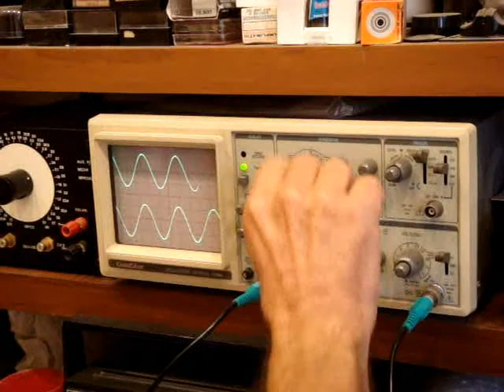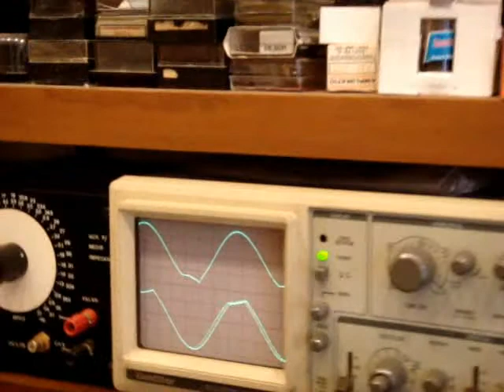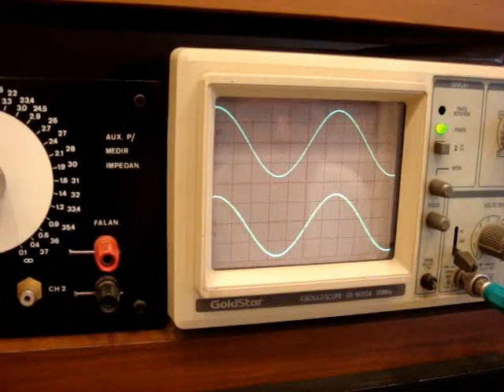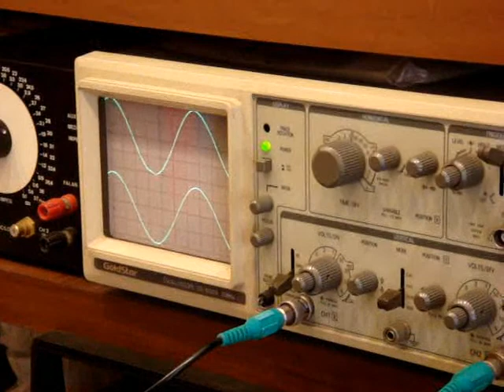Regulando o RP-II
Regulando o RP-II na bancada.
Regulagem feita no laboratório do João Milton.